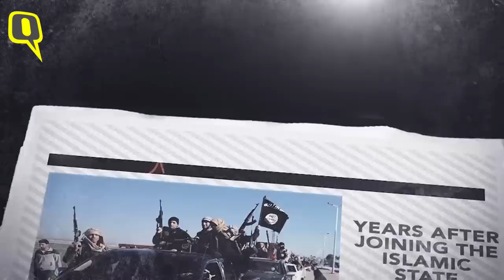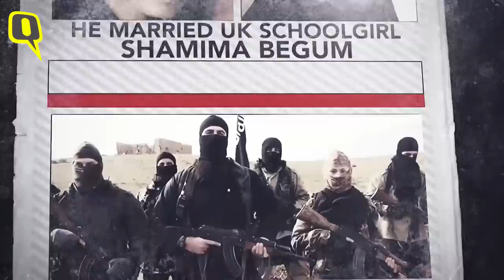How’s Life Under ISIS in Syria? Shamima Begum’s Husband Explains | The Quint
Years after joining ISIS, 27-year-old Dutch national Yago Riedijik talks about the terrorist state, their propaganda and his life as one of them. His wife who also joined the terrorist group, Shamima Begum, stirred controversy in UK after asking to be allowed back home.